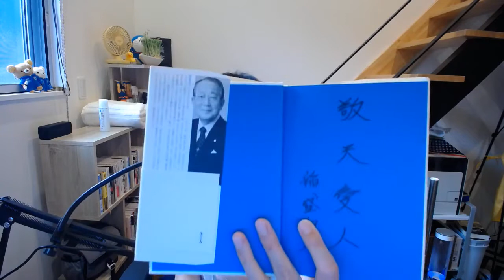【億万長者合宿レイジ】第894話：生き方